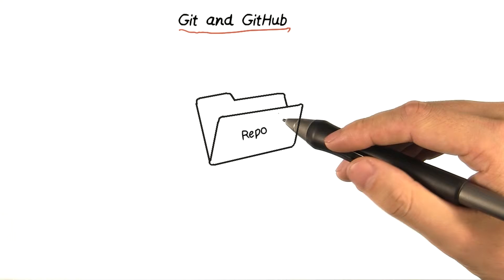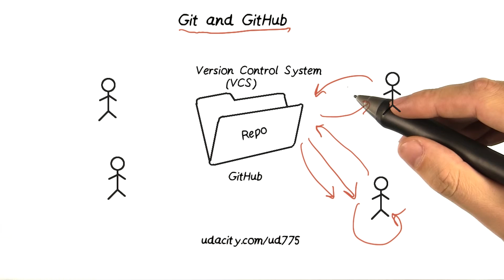Git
This video is part of the Udacity course "2D Game Development with libGDX".